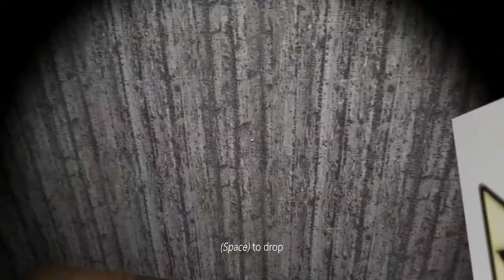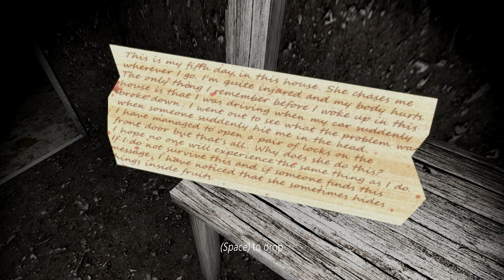Granny (GILF Moments) - Can O' Bozos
Time to f*ck a gilf!